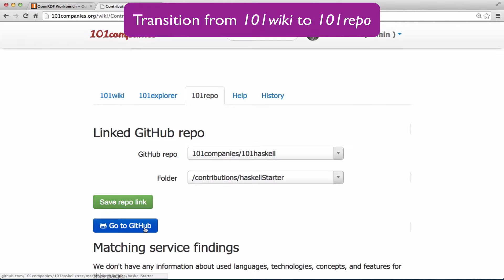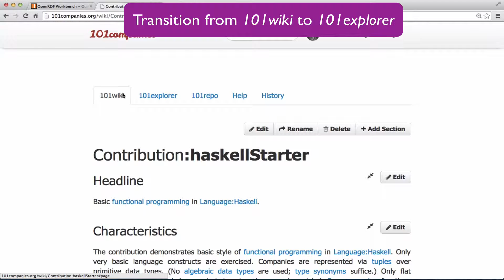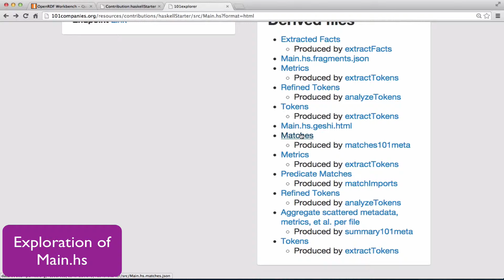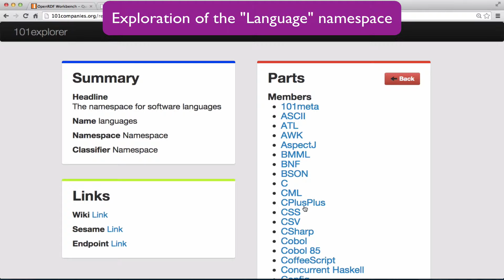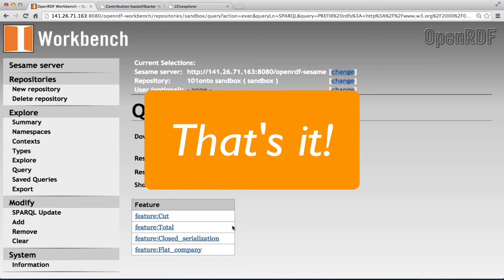Linked Software Data